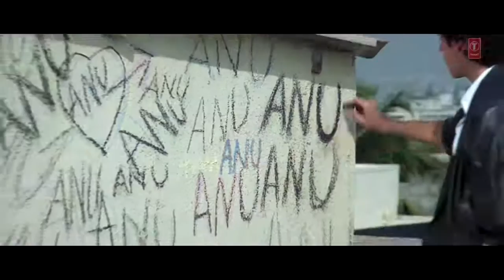Dheere Dheere Se Meri Zindagi Mein Aana Full Song original